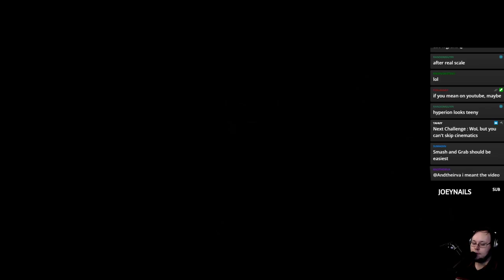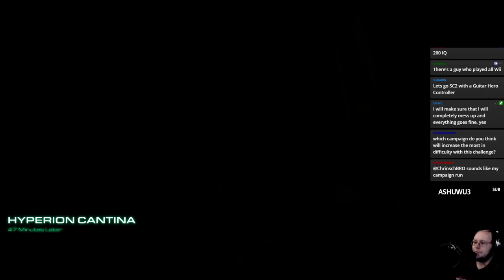Wings of Liberty: TECHLESS - Part 2 - Smash and Grab + Devil's Playground